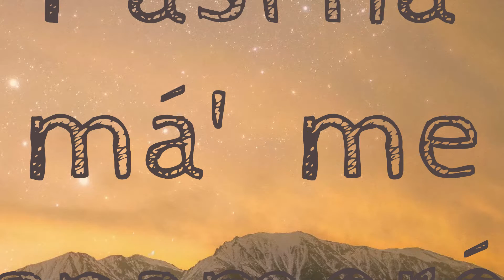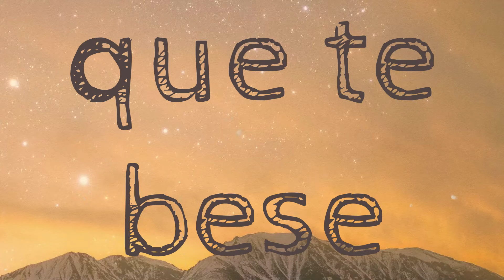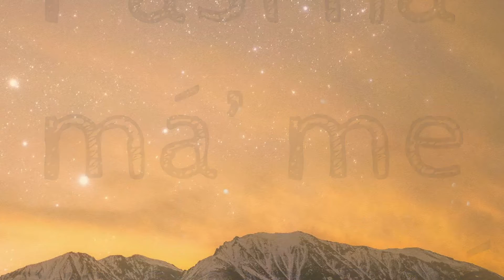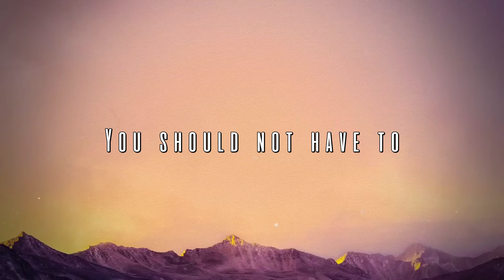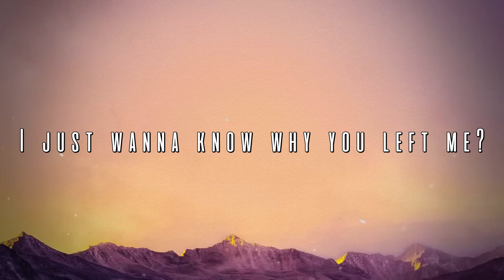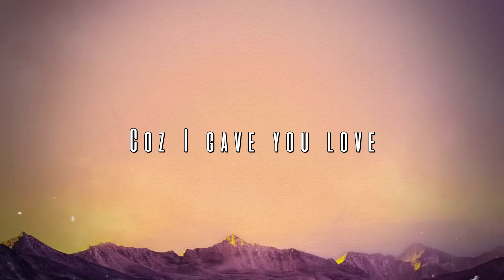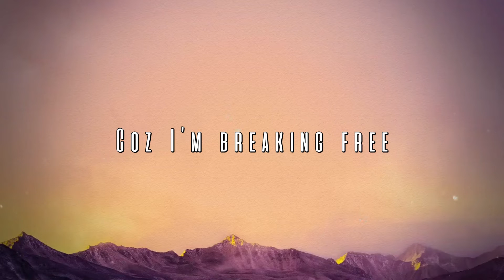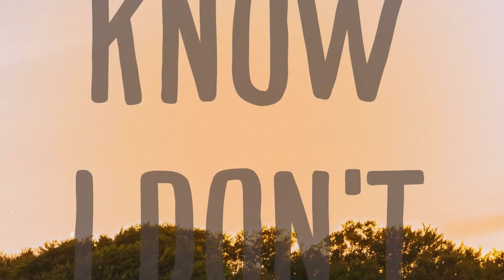Imposible - Luis Fonsi, Ozuna {Letra} 🚀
Imposible - Luis Fonsi, Ozuna {Letra} 🚀 del  Imposible
Luis Fonsi, Ozuna
Eso que te falta cuando estás con él
Que te mire y que te haga sentir mujer
No te mientas que él
Nunca te hará el amor
Como yo como yo
Guarda tu secreto aquí en el corazón
De cuando mi boca
 Se perdío en tu piel
No hay que serle fiel cuando
 Ya no hay amor no hay amor
Es imposible que te quiera como yo
No hay nadie que te quiera como yo
Déjame que te cambie la suerte
Es imposible que te bese como yo
No hay nadie que te bese como yo
Para mí es imposible perderte
Y así na' má’ me enamoré
De esa carita que no tiene nadie
Bailando aquí en el medio de la calle
Y así na' má'  me enamoró
Quisiera que esta noche no se acabe
Te juro nadie va
A quererte como yo lo hago
Dios mío que me perdone
Pero si es pecado
Solamente quiero morir a tu lado
Y hacerte sentir to’ lo que te hacía
Juré que aquel día nunca
Olvidaría me dijiste que volvía'
Pero yo me lo créi sin
Saber que tú sabía'
Pero te volví a tener la
Vida es una ironía
To' lo que te hacía
Juré que aquel día
Nunca olvidaría me dijiste que volvía'
Pero te volví a tener
Ey báilalo báilalo Fonsi
Ozuna B.A
Oh no oh no Dímelo Vi